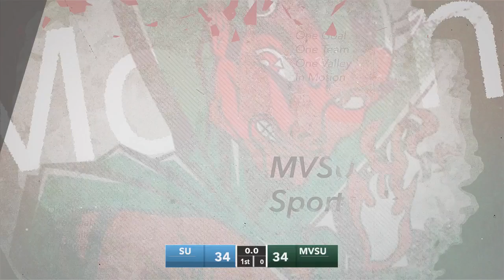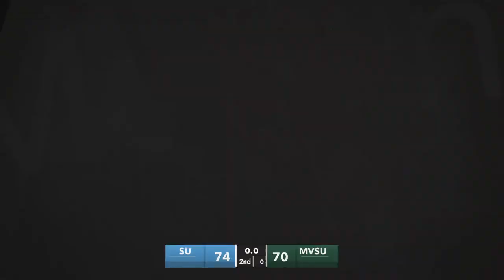MVSU Sports Network